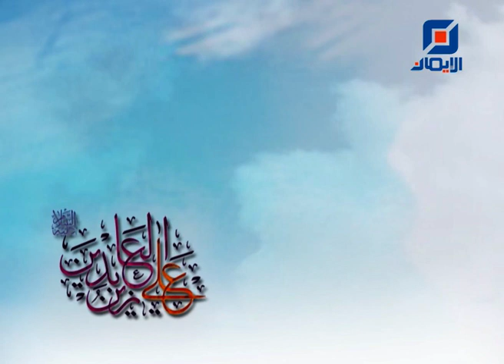ولادة الإمام زين العابدين (ع) | فواصل ولادة الإمام زين العابدين (ع)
لقد إنطلق الإمام زين العابدين.
فواصل دينية بمناسبة  ولادة الإمام زين العابدين (ع)